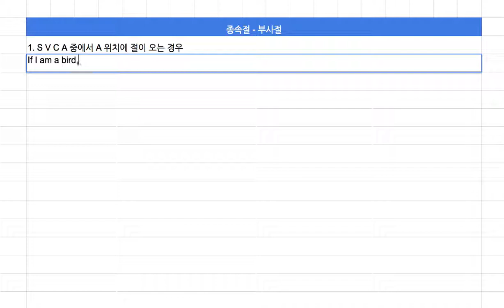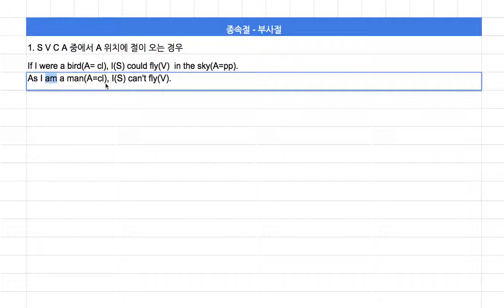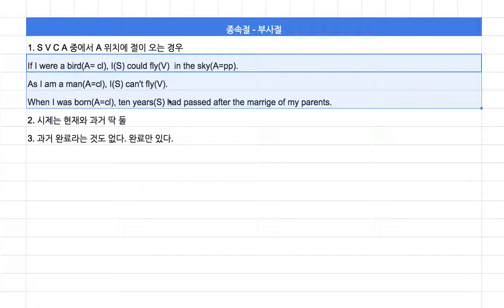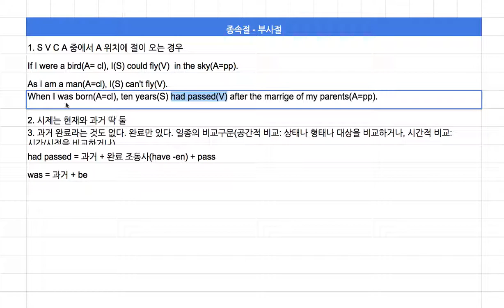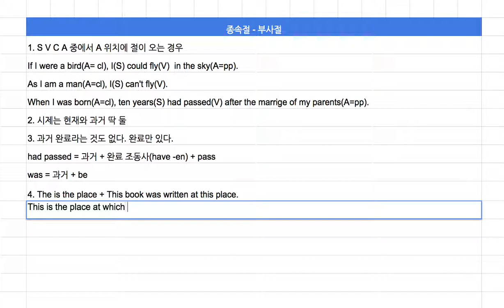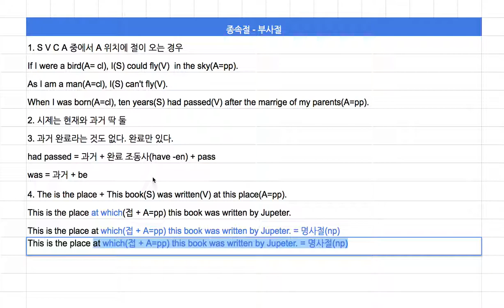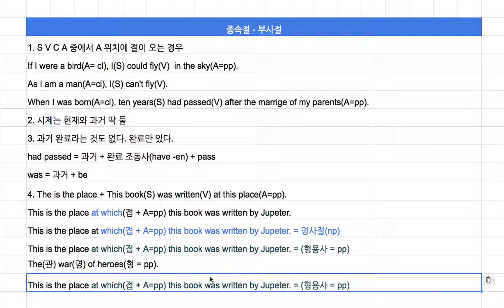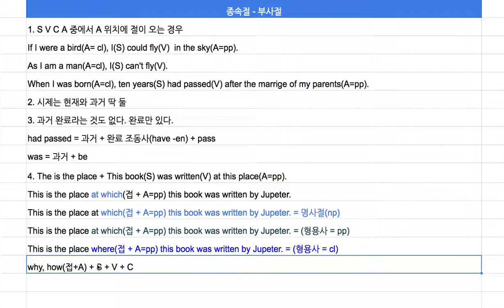[영어의 구조] 124 - 부사절